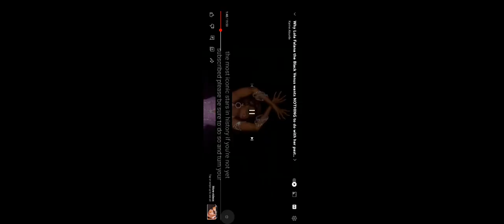Why Lola Falana the Black Venus wants NOTHING to do with her past..